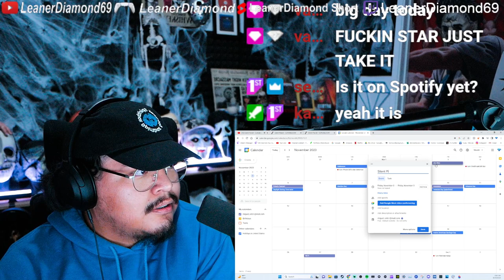1ST LISTEN REACTION Silent Planet - Collider (Official Music Video)